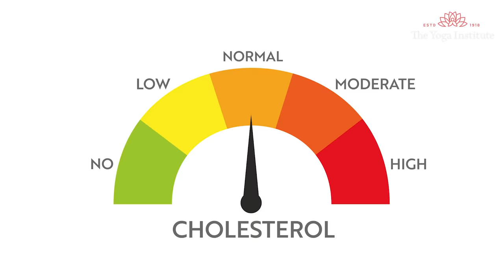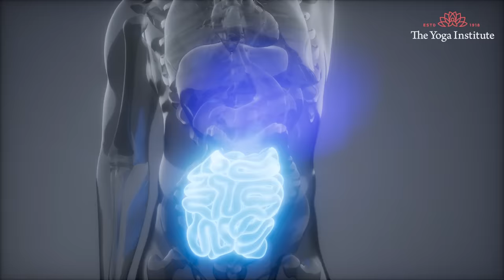Health Tips || 5 fibrous foods for good health | Dr. Hansaji Yogendra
Do you eat fiber-rich foods? Fiber is very essential in our diet as it promotes digestion, regulates blood sugar, and maintains weight. Please share this amazing video with friends and family about the numerous benefits of fiber. Together let us aim to promote wellbeing and make this world a better place to live in. Thank you!